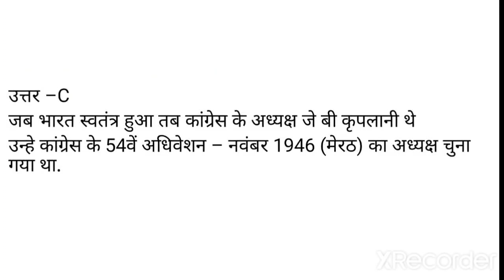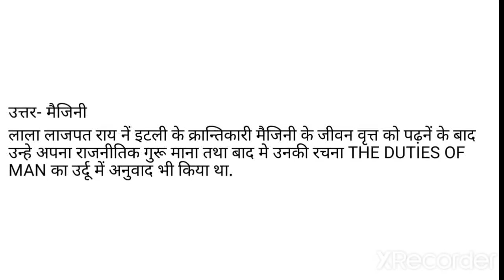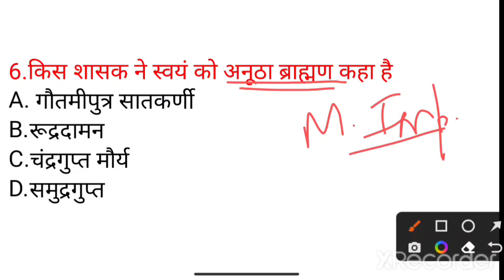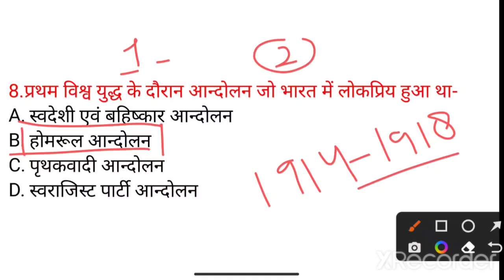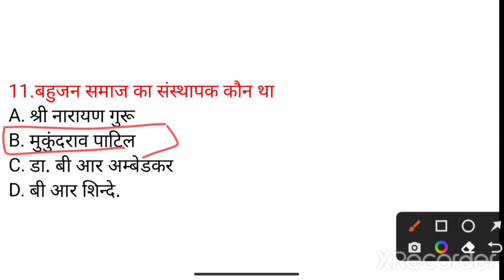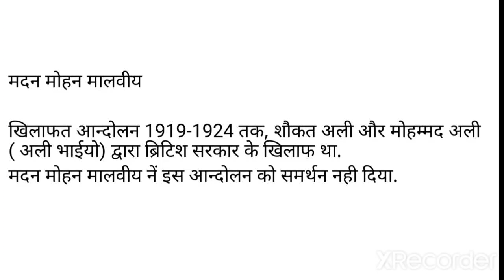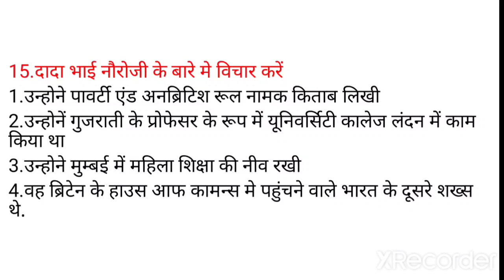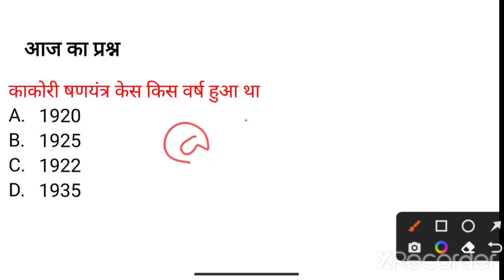UPPSC (PCS) Pre 2022 Test series | PCS TEST 13 | BPSC /UPSSSC ETC GS test